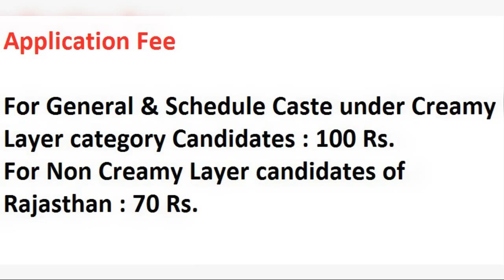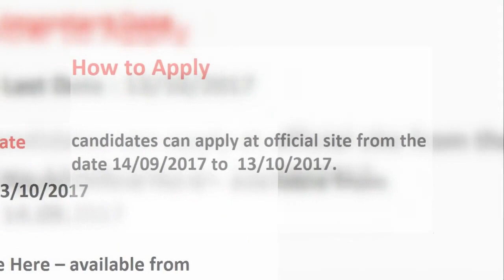Rajasthan 1829 Sanskrit Teacher Recruitment 2017 Notification: full details watch here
Department of Sanskrit Education, Rajasthan has invited Online Applications to fill the 1829 Posts of Teacher Class I-V (Grade – III), Rajasthan 1829 Sanskrit Teacher Grade–III Recruitment 2017 Rajasthan Sanskrit Education Department Grade 3 Class I-V Recruitment 2017 Rajasthan Grade III Sanskrit Teacher Job Openings 2017 Rajasthan Sanskrit Latest Recruitment How To Apply Last Date Apply Online complete details watch here. Rajasthan Third Grade Teacher Recruitment notification 2017, Rajasthan 3rd grade Sanskrit Teacher Vacancies 2017, Rajasthan 3rd grade sanskrit Teacher Online Application form 2017, Rajasthan Grade III Sanskrit Teacher Online Registration Form 2017 availble at official web portal.

download notification at:  file:///C:/Users/user/Downloads/Documents/Detailed%20advertisement%20Teacher%20Level-%201%20(class%20I%20-%20V)%20SanskritGeneral%20(Gr.lll)%202017.pdf